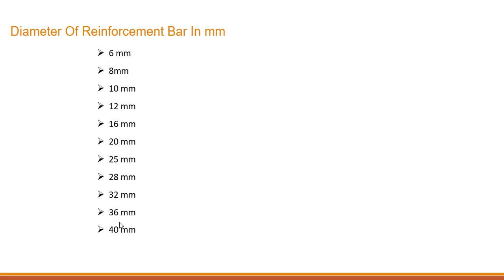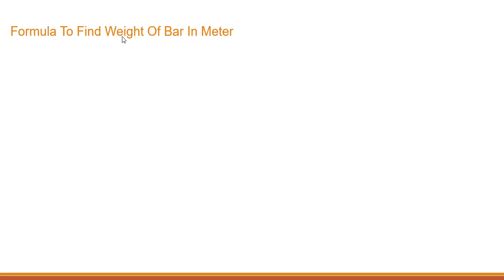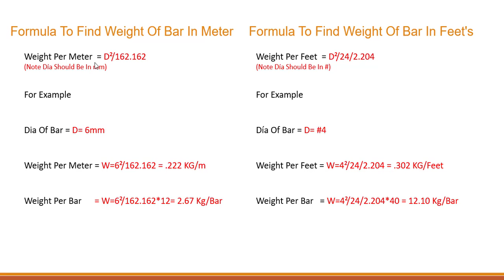Bar Bending Schedule Basics | BBS of Steel Reinforcement | Quantity surveying | Civil Engineering